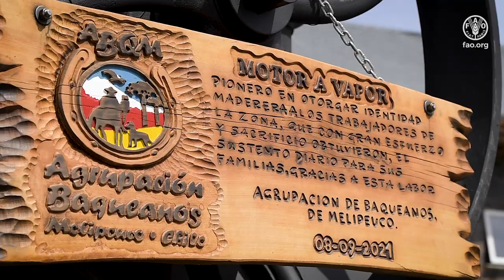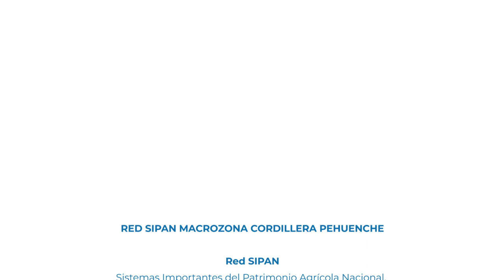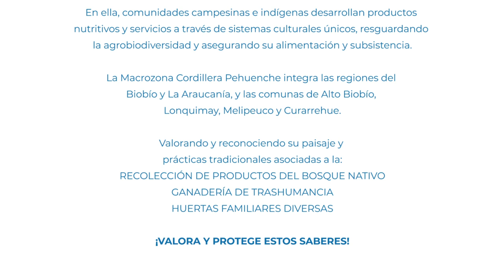Transhumancia de animales hacia Veranadas de la Red SIPAN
Desde tiempos ancestrales, las comunidades indígenas y campesinas de la Cordillera Pehuenche, entre los meses de noviembre a abril, con el retiro de la nieve en los sectores de altura, se realiza el ascenso a la veranada para el pastoreo del ganado, en praderas de coironales y bosques nativos. Esta actividad se complementa con la recolección de productos forestales no madereros de los bosques nativos, donde se destacan el piñón, las hierbas y plantas medicinales y hongos comestibles silvestres. Aprovechando la floración del bosque nativo, también se realiza la producción de miel.

En este micro documental conoceremos a Andrés Melivilu y Anibal Tagle Baqueanos de la comuna de Melipeuco y la Señora Gladys Abarzúa, Baqueana de la misma comuna, quienes rescatan esta actividad cultural y ancestral que a la fecha no se ha perdido y que tiene un fuerte vínculo con el turismo en la zona para quienes la visitan y quieren vivir la experiencia de la veranada. Este capítulo nos da una mirada sobre el valor de la figura del baqueano para la cultura campesina y de los pueblos originarios especialmente de la vivencia con la naturaleza y los animales, quienes lo consideran una forma de vida que han heredado de generación en generación.

Visibilizar y rescatar estos saberes es parte del objetivo de la iniciativa Sistemas Importantes del Patrimonio Agrícola Nacional (Red SIPAN), que impulsa el Ministerio de Agricultura de Chile junto a la FAO, y que se despliega en cuatro comunas de la Cordillera Pehuenche, en el sur de Chile.